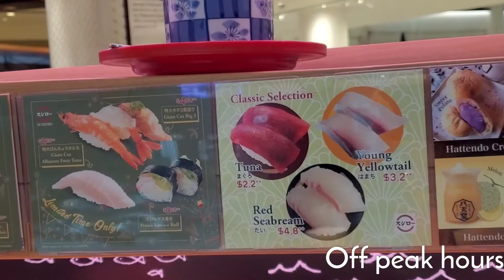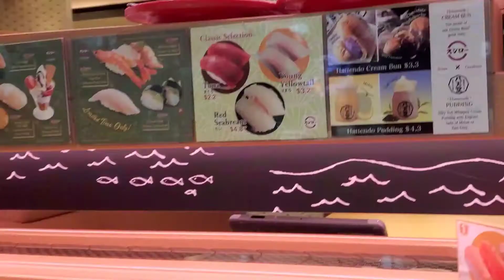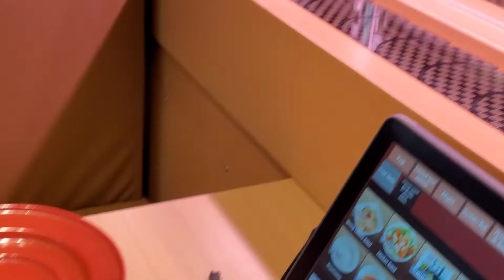Solo Dining At Sushiro Singapore